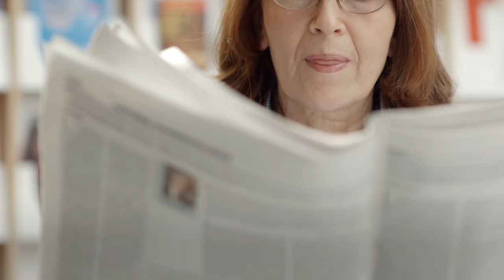National Catholic Register - Spring 2023